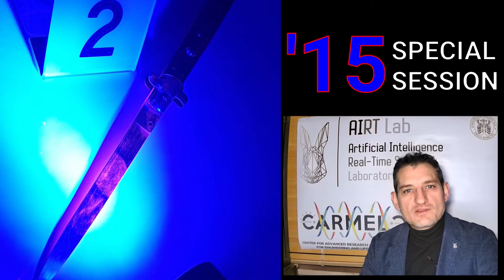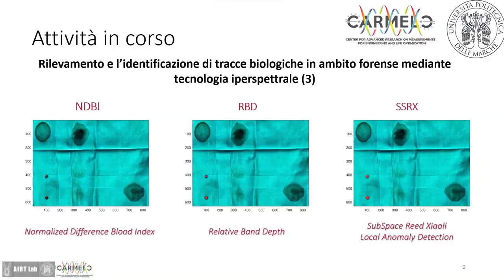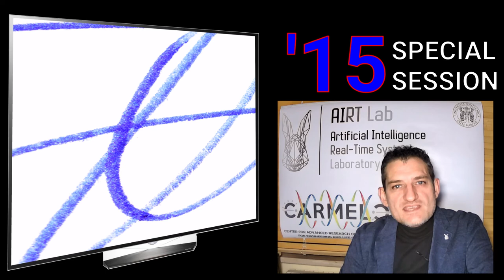Artificial Intelligence, Metrology, Extended Reality for Criminal Investigation and Forensic Science